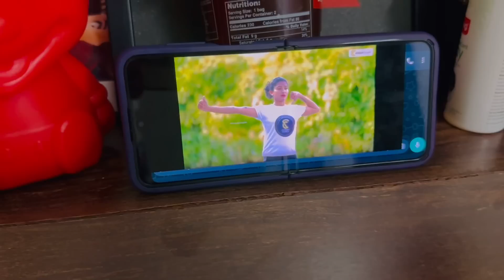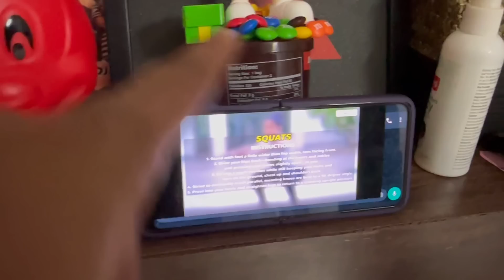Priya’s Weight-loss Routine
Fitreat is Kerala’s most favourite At-home Fitness and Nutrition service you can get at the comfort of your home. Fitreat provides personalised diet plans and workouts that is customised just for your body condition. With Fitreat, You’ll have a personal nutritionist and coach to guide you, monitor your food and water intake and remind you to exercise at a time that suits you best. Fitreat focuses on endurance and strength training without the need of any equipments. Whether you want to lose weight, gain weight, tone your body or address any specific health concerns like PCOD/PCOS, thyroid, diabetes or post partum recovery, Fitreat has tailormade the right program that works just for you. And GUESS WHAT? Fitreat offers fitness programs for your entire family! From your parents to kids, Fitreat literally got you covered!

Join Fitreat Couple and take the first step towards a healthier lifestyle. Contact via whatsapp on any of the following numbers:
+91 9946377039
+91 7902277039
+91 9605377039